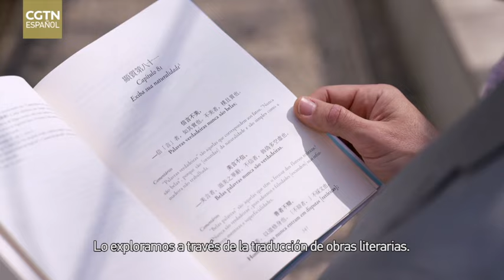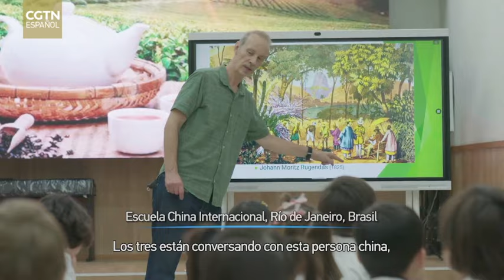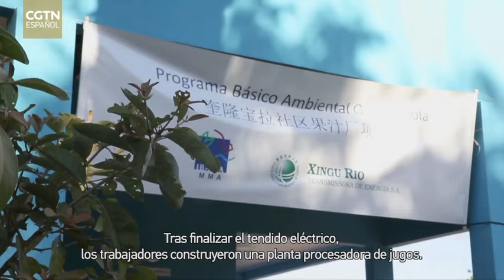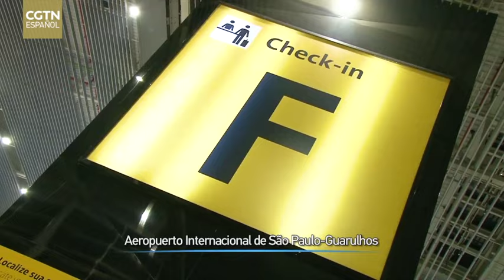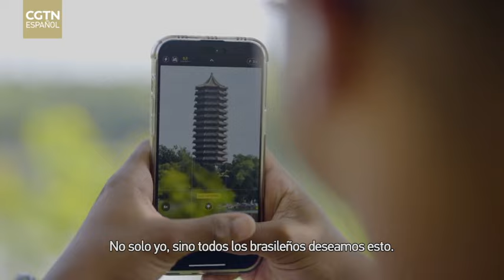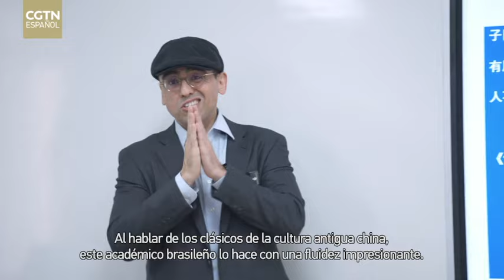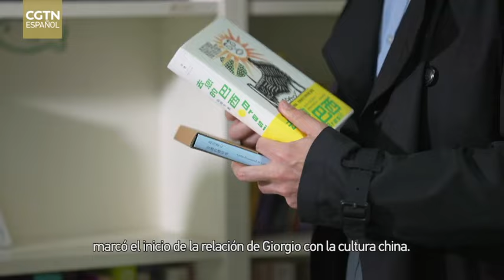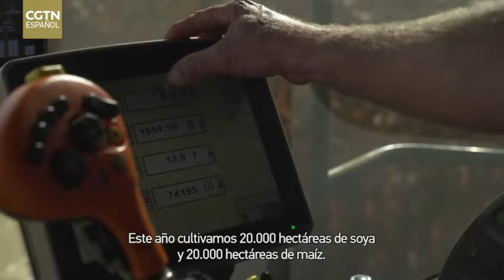Un Nuevo Punto de Partida: amistad entre China y Brasil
Con motivo del 50º aniversario del establecimiento de relaciones diplomáticas entre China y Brasil, CGTN del Grupo de Medios de China (CMG) ha producido el documental titulado "Un Nuevo Punto de Partida". A través de las historias de personas de diferentes campos, como investigadores aeroespaciales, ingenieros eléctricos, maestros de capoeira y ecologistas, el documental narra el emotivo proceso de desarrollo conjunto de China y Brasil, ofreciendo una visión del nuevo panorama de las relaciones bilaterales en la nueva era.